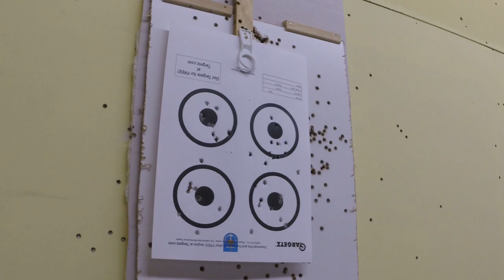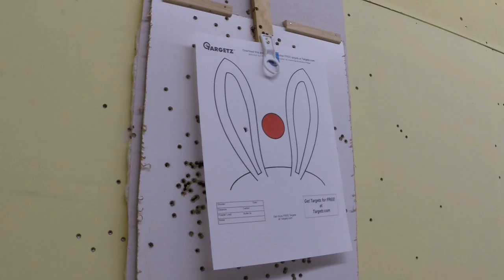shooting range fun 10 of 10